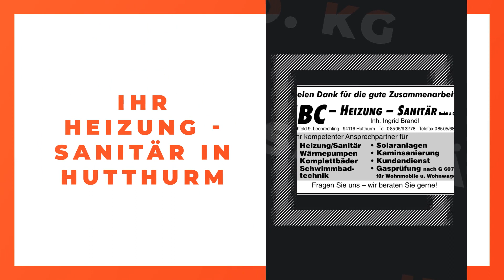IBC Heizung - Sanitär GmbH & Co. KG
IBC Heizung - Sanitär GmbH & Co. KG in Hutthurm: Erfahre mehr über uns in diesem überblicksartigen Imagefilm. Finde heraus, wie du mit uns in Kontakt treten kannst, wann wir für dich geöffnet haben oder verschaffe dir einige Eindrücke unseres Betriebs. Mehr erfährst du auf unserem SELLWERK Profil